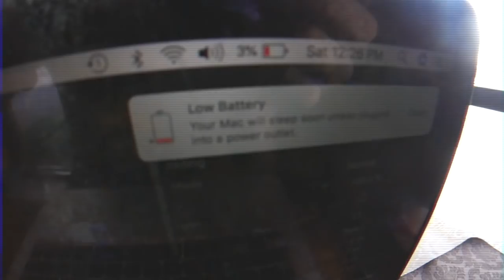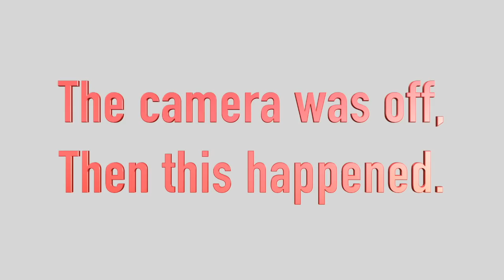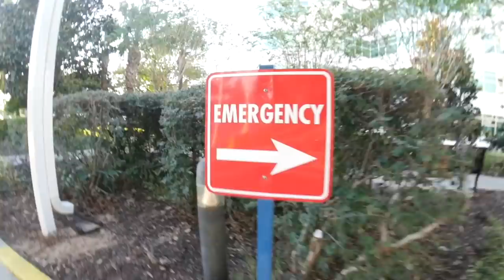I broke my ribs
I woke up in a sucky situation after the next, so I was over filming. I decided to just clean up my area, so we did yard work using the gator. Soon after,  I caught myself in accidentally getting ran over and NO we do not have this footage :(